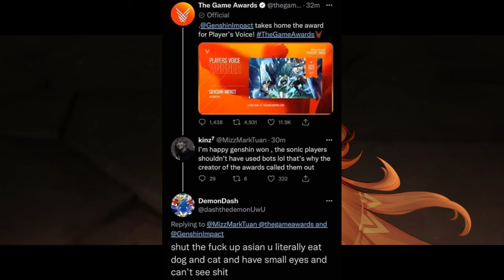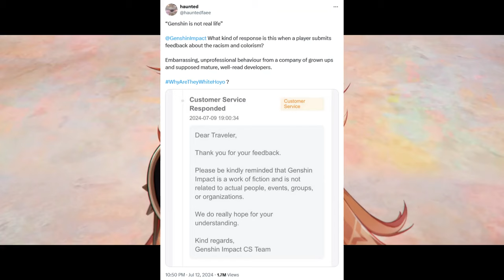Genshin Players Call Hoyoverse Racist While Being Racist Themselves Is CRAZY...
X

Blue Sky